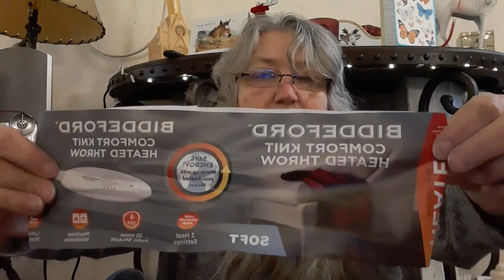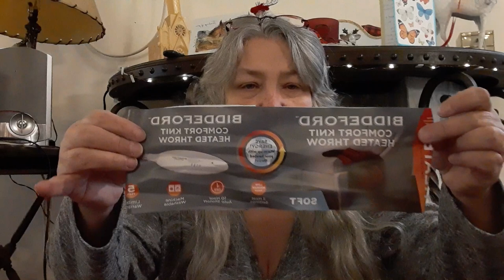SHOPPING HAUL FOR MY FRIEND FOOD PREPPING/ Dollar Tree & More!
Giving you an insight on what I'm up to, foids Im fixing and costs of things in my area of the states!

I hope each of you are doing well... remember to take time to do self care... if you are feeling overwhelmed, please, set yourself away from things... put on headphones, play your favorite music, turn off the tv cause they dont know enough to stop rehashing things, and set your phones down... close your curtains if need to be. be good to you... and just step back onto things as needed til your ready to face the world for a moment.

Thank you all so very much for your wonderful cards support and friendship! ~Laura~